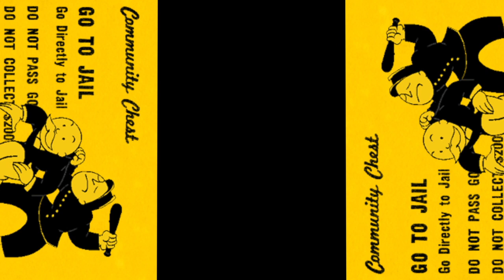Jail Simulator Platinum - Celluloid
The group claims to have an intelligence network within the Derry area and stated, "We would never act unless we hold undeniable evidence that the person punished has been dealing in drugs. We regularly compile information on certain individuals – including CCTV footage and statements from those who have received drugs from these people". As its name suggests, it comes from an Irish republican background.